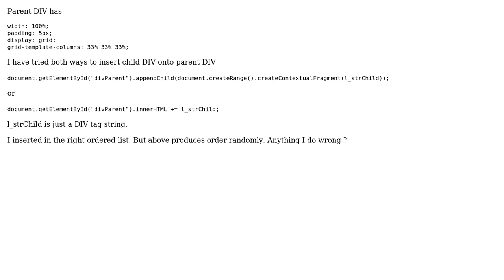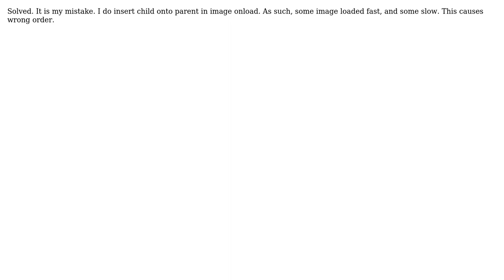Wrong ordering when insert DIV onto parent DIV